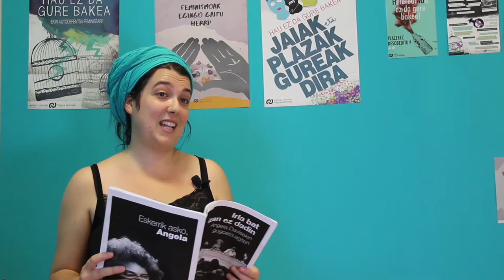Irla bat izan ez dadin - Angela Davisekin gogoeta egiten